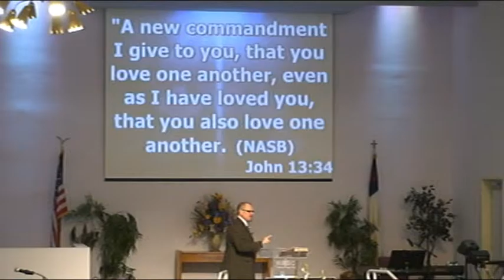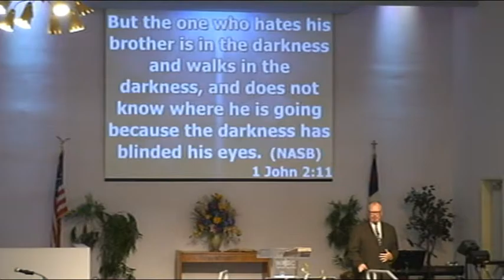2015 09 06 Sermon 2 of 2 @ WABC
Pastor DJ Duncan concludes the message, "The Love of God Perfected" at White Avenue Baptist Church of Pomona, CA 91766